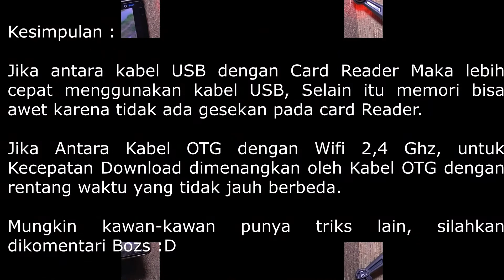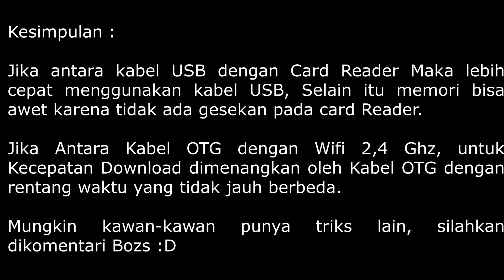4 Cara Transfer/Memindahkan Photo & Video Dari Quadqopter DJI Spark # Cara Pertama Paling Mudah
Banyak Baca Banyak Tahu :
Hallo rakan ban sighom Donya, kali ini Gule Rampoe membahas tentang bagaimana sih memidahkan file dari drone DJi Spark, Simak Videonya sampai tuntas dan jangan ketinggalan kesimpulan video ada di menit terakhir.. Joooozs Pokoknya

Kalau sipilot punya PC maka lebih mudah cara pertama,
Tapi Jika sipilot hanya punya smartphone yaaaa cara ketiga dan keempat tergantung selera masing-masing pilot :D

Gear yang saya gunakan :
Panasonic Hv-C180
Moza Air Cross
Sony X10
Caddx Turtel V2
DJI Spark
Eachine Tyro79

#Menerima Jasa Videography berbagai macam Acara##

Mau tau keunikan dan tutorial yang menarik  lainnya silahkan tempel Subscribenya, Serta Lempar kritik dan sarannya pada kolom komentar dengan segokil-gokilnya bozs

Thanks sudah membaca deskripsi..
semoga bermanfaat..
salaaaam kreaaatiiiifff..

Want to know the uniqueness and other interesting tutorial please paste Subscribenya, And Throw criticism and suggestion on the comment field free of boss

Thanks already read the description ..
may be useful..
creative greetings ..

विशिष्टता और अन्य दिलचस्प ट्यूटोरियल जानना चाहते हैं, पेस्ट करें सब्स्ब्बेलिया, और बॉस से मुक्त टिप्पणी फील्ड पर आलोचना और सुझाव फेंकें

धन्यवाद पहले से ही विवरण पढ़ा है ..
उम्मीद है कि उपयोगी है ..
रचनात्मक बधाई ..

ถ้าเจ้านายชอบวิดีโอนี้กรุณา titip ชอบและ sharenya,
ต้องการทราบความเป็นเอกลักษณ์และการสอนที่น่าสนใจอื่น ๆ โปรดวาง Subscribenya และโยนคำติชมและข้อเสนอแนะในช่องความคิดเห็นฟรีจากเจ้านาย

ขอบคุณแล้วอ่านคำอธิบาย ..
หวังว่าจะมีประโยชน์ ..
คำทักทายสร้างสรรค์ ..

Wenn der Chef dieses Video mag, bitte titip like und sharenya,
Willst du die Einzigartigkeit und andere interessante Tutorial kennen bitte Einfügen Subscribenya, und werfen Sie Kritik und Vorschlag auf das Kommentarfeld frei von Chef

Danke schon die Beschreibung gelesen ..
hoffentlich nützlich ..
kreative Grüße ..